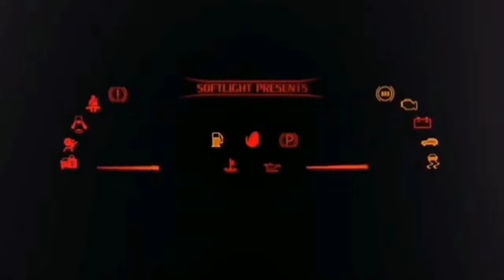FR LEGENDS MOD PACK V.0.3.2 | VARIO | CEFIRO | COROLA | TRUCK | FORTUNER | MEIHAN | RIMS | GAMEPLAY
FR LEGENDS MOD PACK V.0.3.2 | VARIO | CEFIRO | COROLA | TRUCK | FORTUNER | FULL MEIHAN | SUPRA | RIMS | GAMEPLAY

- NIGHT MOD
- TSUKUBA
- EBM CIRCUIT HD
- SCHOOL COURSE HD
- FULL MEIHAN
- GRANGE HD
- ALL MAPS HD

MOD CARS
- HOT WHELLS
- TRUCK
- FORTUNER
- COROLA
- SUPRA
- VARIO
- CEFIRO
- V8 BLOWER
- REAL SIZE

MOD INTERCOOLER
- ALL CARS

MOD RIMS
- ALL CARS

MOD INTERIOR
- ALL CARS

MOD STING
- CO DRIVER
- CUSTOM STING

- FORMULA DRIFT
- MIATA BLOWER KIT
- ROCKET BUNNY
- TWIN TURBO

CREDITS
- FR LEGENDZ
- KN EDITS
-  ZN MODS
- SAL CUSTOM
- PACK MAN GUY
- SEWERBOY
- LOAN 382
- SKIN FR LEGENDS
- ZN._.3D
- NEON MATES
- 2FAST
-LOWEN SLOW
- ZRB CUSTOM
- KIUMAN
- ACRUX A

DOWNLOAD
- MEDIA FIRE
- DRIVE

It's v0.3.2 have unlimited coin and money

i will show you the gameplay to  FULL MEIHAN

📥DOWNLOAD MY LIVERY

🔰FR LEGENDS MOD LIVERY V.2.9 | HANKOOK S15 | FREE CODES | ESPECIAL 1.5K SUBS | GAME

fr legends mod apk terbaru,
fr legends mod apk new update,
fr legends mod terbaru,
fr legends mod 0.3.2,
fr legends mod terbaru 2022,
fr legends 0.3.2,
download fr legends mod apk,
download fr legends mod,
download fr legends mod apk terbaru,
download fr legends mod apk terbaru 2022,
download fr legends mod apk 0.3.2,
download fr legends mod pack,
Fr Legends update,
Fr Legends terbaru,
apk fr legends terbaru,
new apk fr legends 2022,
apk fr legends 2022,
Fr Legends 0.3.2 apk,
Fr Legends miata livery, JOAQUIM PLAYER fr legend,
Fr Legends terbaru 2022,
apk fr legends 0.3.2 better wheels,
better wheels Fr Legends,
Swap Engine Fr LEGENDS,
fr legends mod,
fr legends map japanese urban,
fr legends mod,
fr legends game,
fr legends bi turbo,
fr legends bmw,
fr legends gunsai,
fr legends mod pack,
fr legends mod v0.3.0,
fr legends mod codes,
fr legends mod pack no pass,
fr legends mod pack v.0.3.0,
fr legends como jogar,
fr legends como colocar plots,
fr legends drag mod,
fr legends itasha livery,
fr legends r31 mod car,
fr legends Hack mod cars,
fr legends drag mod map,
fr legends extreme mod,
fr legends extreme bodykits,
fr legends extreme mod pack,
fr legends extreme mod apk,
fr legends extreme kits mod,
fr legends tiktok keren,
fr legends codes livery,
fr legends update mod,
fr legends gameplay,
fr legends how to get money,
fr legends gtr 35 mod,
fr legends r33 mod,
fr legends mustang mod,
fr legends 300zx mod,
fr legends laurel mod,
fr legends mod apk media fire,
fr legends mod pack V.0.3.2
fr legends mod | ferrari
 fr legends mod | E36
fr legends mod | er34
fr legends mod | 350z
fr legends mod | 890hp
fr legends mod | rims
fr legends mod | porshe
fr legends mod pack | ferrari
fr legends mod pack | E36
fr legends mod pack | er34
fr legends mod pack | 350z
fr legends mod pack | 890hp
fr legends mod pack | rims
fr legends mod pack | porshe
joaquim player